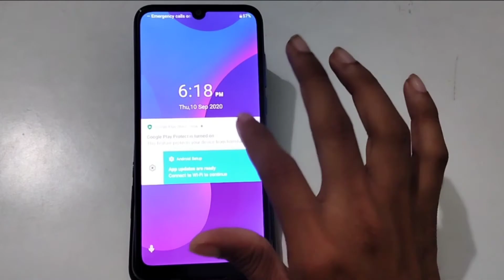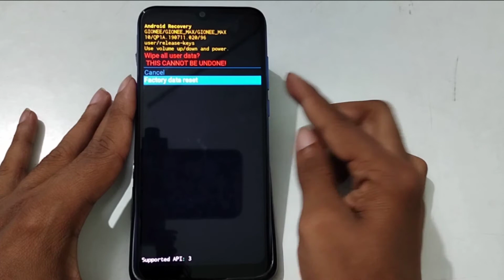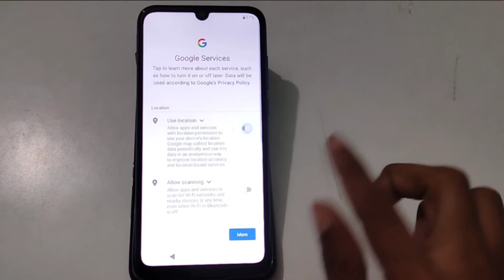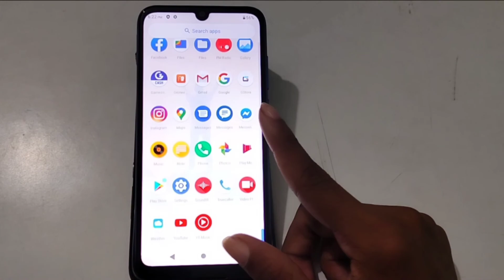gionee max pro password reset 2021